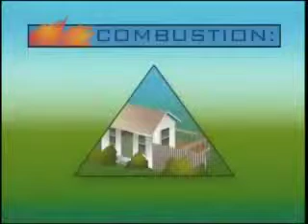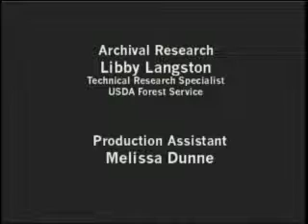Wildfire! Preventing Home Ignitions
How to minimize home ignitions during a wildfire.